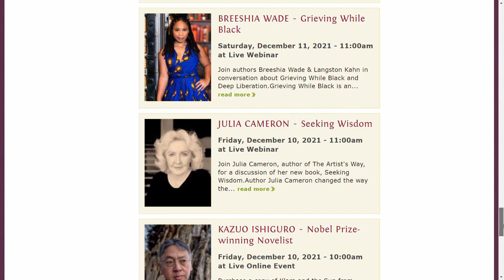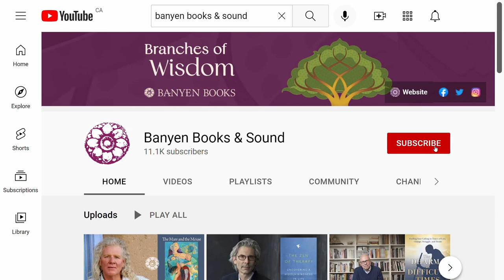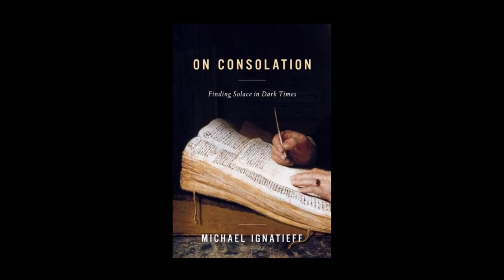Michael Ignatieff ~ On Consolation | Banyen Books & Sound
@BanyenBooksSoundVancouver interviews internationally renowned historian of ideas and Booker Prize finalist Michael Ignatieff about his latest book, "On Consolation"

On Consolation is timely and profound philosophical meditations on how great figures in history, literature, music, and art searched for solace while facing tragedies and crises. In a series of essays on writers, artists, musicians, and their works--from the books of Job and Psalms to Albert Camus, Anna Akhmatova, Elisabeth Kübler-Ross and Primo Levi—Michael Ignatieff shows how people in extremis have looked to each other across time to recover hope and resilience. Recreating the moments when great figures found the courage to confront their fate and the determination to continue unafraid, On Consolation takes those stories into the present, movingly contending that we can revive these traditions of consolation to meet the anguish and uncertainties of our precarious twenty-first century. As Ignatieff writes, "What do we learn that we can use in these times of darkness? Something very simple. We are not alone, and we never have been."

Banyen Books is Canada's most comprehensive bookstore specializing in spirituality and healing. Located in Vancouver, Canada, since 1970, Banyen is open for in-person browsing as well as web & mail orders. Visit Banyen Books & Sound | Banyen Books & Sound for books, products, and upcoming events.

Michael Ignatieff is former head of Canada’s Liberal Party, director of the Carr Center for Human Rights at Harvard’s Kennedy School, President of Central European University, and current professor of History at CEU in Budapest. He has been named to the Order of Canada, is a member of the Queen’s Privy Council for Canada, delivered the Massey Lectures, and holds thirteen honorary degrees. Michael Ignatieff is the author of 20 books of fiction and non-fiction, translated into 20 languages. He is a Booker Prize finalist and winner of the Governor General's Literary Award as well as the British Royal Society of Literature's Heinemann Prize. He has received a Gemini Award for his BBC documentary work. He writes regularly for the New York Times, the New Yorker, the New York Review of Books, and the London Review of Books. michaelignatieff.ca

Interview Host: Ross McKeachie
Event & Podcast Producer: Jacob Steele
Video Editor: Abdo Habbani